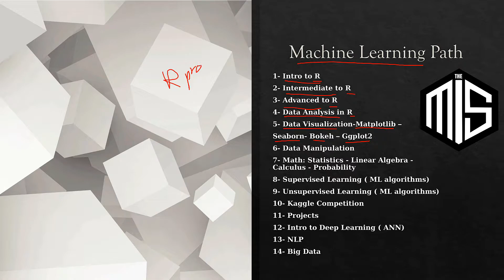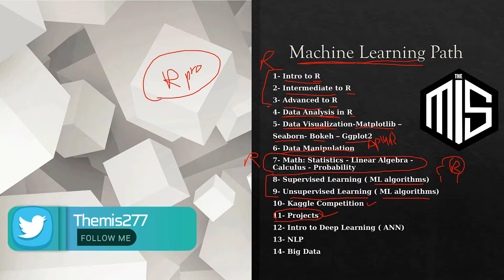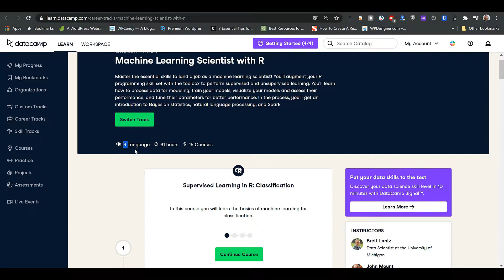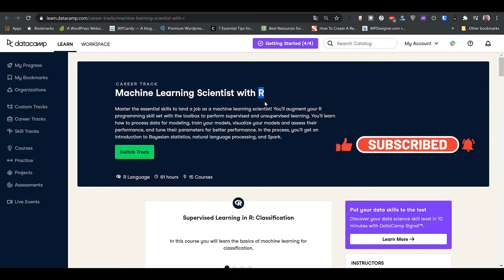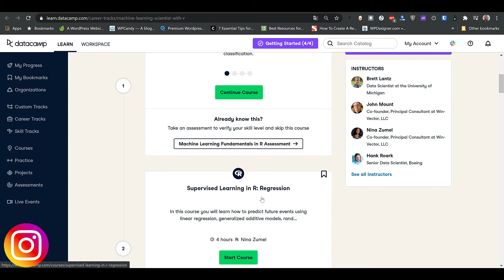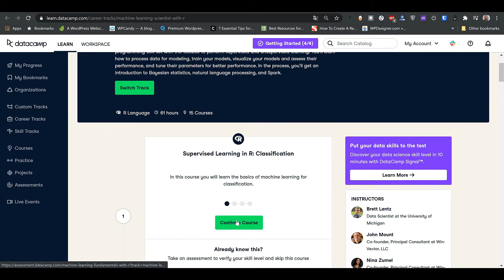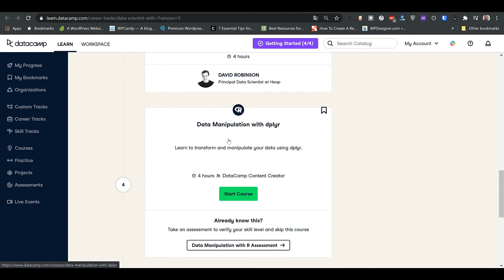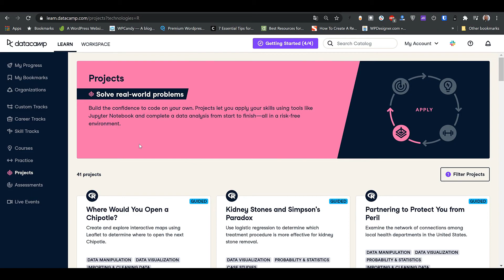🎥 DataCamp - Machine Learning in R Track Review [Arabic] | مراجعة مسار التعلم الآلة بلغة آر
في هذا الفيديو قمت بمراجعة مسار التعلم الآلة بلغة آر من منصة داتاكامب
:للإشتراك 💡 في منصة داتاكامب اضغط على الرابط
❤️اتمنى ان ينال فيديو اعجابكم
:روابط مفيدة
مقالة تشرح كيف تنظم وقتك
فيديو عن الدورات المهمة والمهارات اللازمة لكل طالب في مجال نظم المعلومات

📱 سنابشات :
Themisblog
📱 جروب نظم المعلومات تليجرام:

🛒كوبونات خصم
ملاحظة مهمة :لكي تعمل الخصومات يجب عليك ان تستخدم اللاب توب وليس الجوال
1- كوبون ايهيرب💊:
Use this Code : KCZ591
2- كوبون هنجرستيشن🍔🍟:
3- كوبون Fashion.sa :
Use this Code: D169
4- كوبون Tatayab.com:
Use this Code: ADM20
5- كوبون ميتروبرازيل:
Use this Code: ADM6
6- كوبون علي اكسبريس:
Use this Code: 21ACC15
7- كوبون Bloomingdales :
Use this Code: ADM56
8- Bath and Body Works
Code: acNTT
10-OUNASS
Code: APP10
11- Mothercare
Code: ACONLINE
17- ADIDAS
Code: ACONLINE
18- TOMMY HILFIGER
Code: ACONLINE
19- FACES
Code: FACES10
20- WEST ELM
Code: CA01
21- My Protein.com